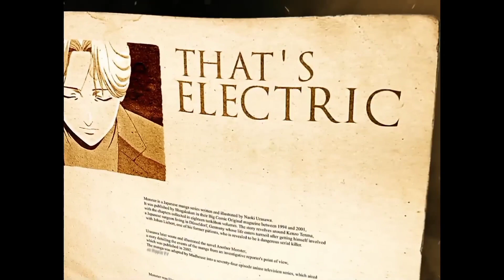Top 10 Best Action Anime's.!! Kid Krazy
Hi  Guys
This Is Kid krazy.

Top 10 Best Action Animes
Top 10 Best Action Animation shows
Top 10 Best Action Animation series

Your support is everything.!!

ignore tags--

Best Action animes
Best anime actions